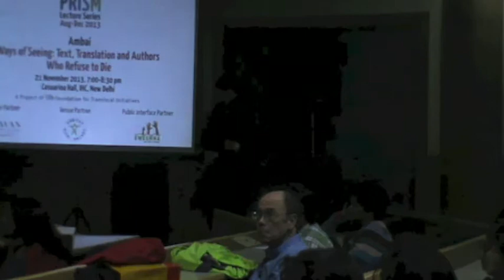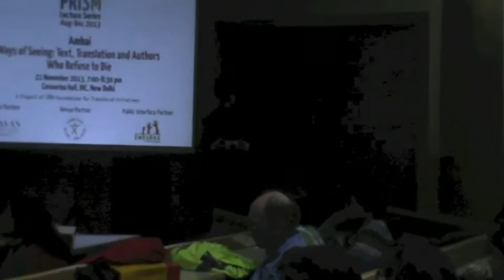Ambai: 'Ways of Seeing: Text, Translation and Authors Who Refuse to Die' | LILA PRISM 2013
'Ways of Seeing: Text, Translation and Authors Who Refuse to Die' by Ambai, a.k.a. C.S. Lakshmi, chaired by Paula Richman, was the ninth lecture in the LILA PRISM series on Development and Contemporary India. It was organised by the LILA Foundation for Translocal Initiatives from Aug-Dec 2013, in different locations in Delhi.